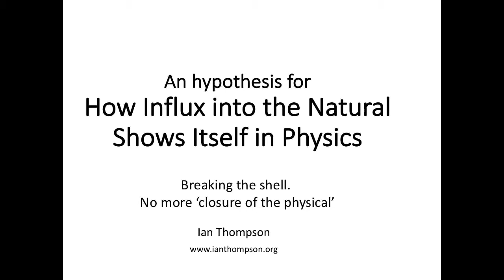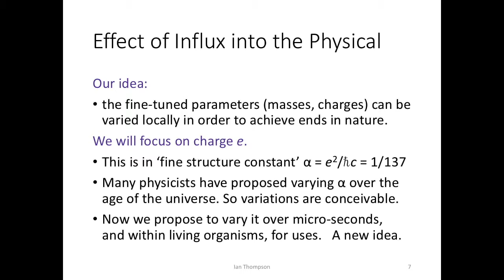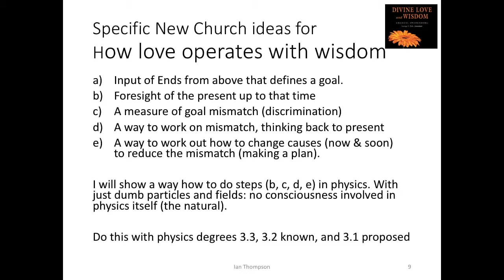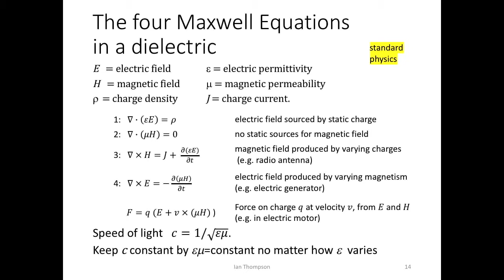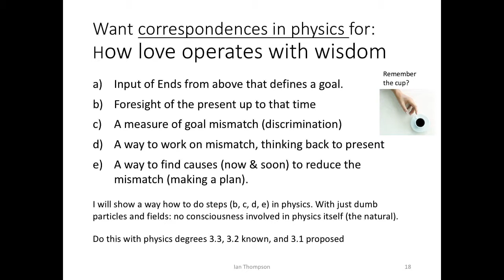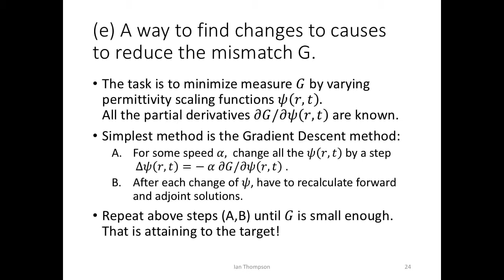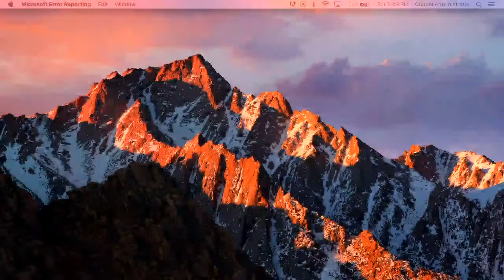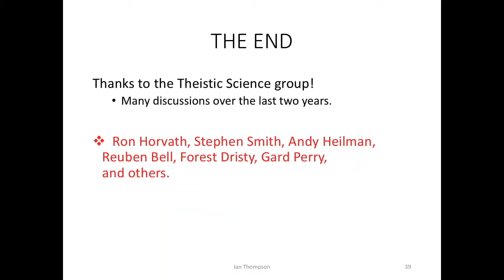Talk 6: "A mechanism for spiritual influx into the physical" by Ian Thompson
Talk by Ian Thompson at the Theistic Science Symposium at Bryn Athyn College on Oct 12, 2019

A mechanism for spiritual influx into the physical